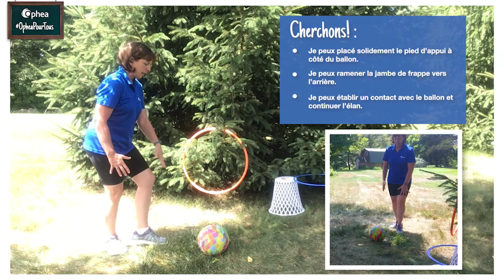Bien bouger : Botter